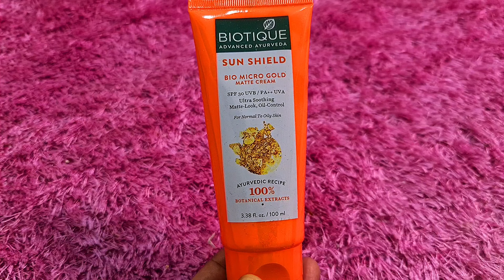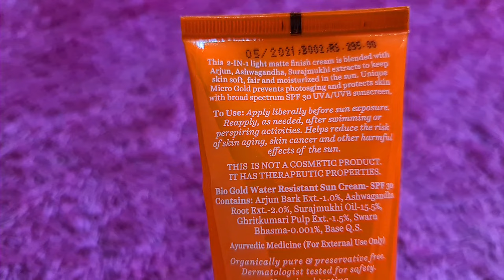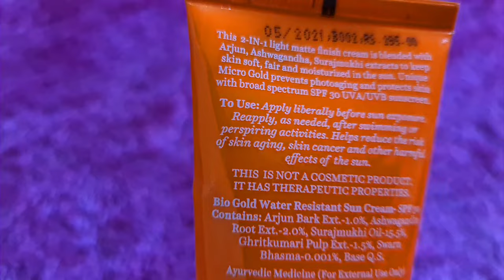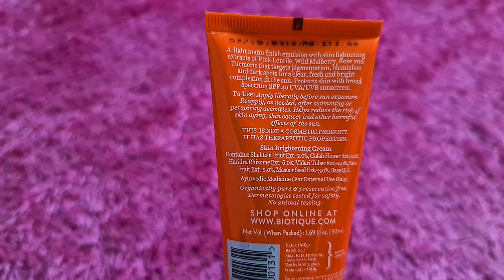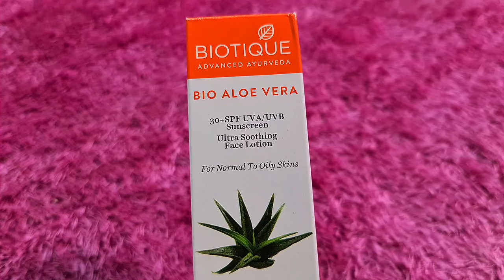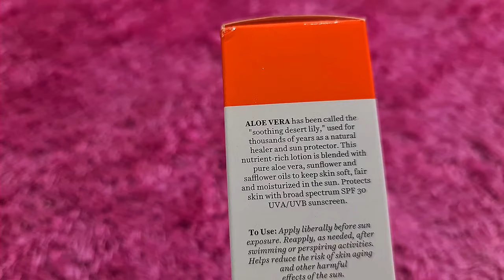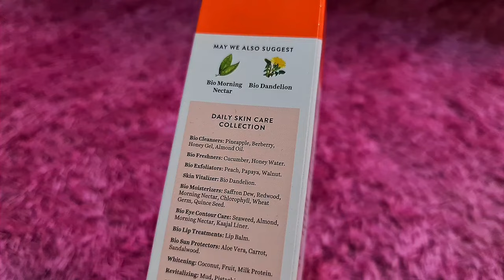SUNSCREEN FOR SUMMERS | BIOTIQUE TOP5 SUNSCREEN FOR ALL SKIN TYPE | RARA |BEST SUNSCREEN FOR FACE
Biotique Bio Pink Lentils 3 In 1 Matte Look Sun Block Sunscreen SPF 40
Biotique Bio Carrot Ultra Soothing Face Lotion 40+ SPF UVA/UVB Sunscreen For All Skin
Biotique Bio Vera Ultra Soothing Body Lotion 75 + SPF UVA/UVB Sunscreen
Biotique Bio Aloe Vera Ultra Soothing Face Lotion SPF 30+ Sunscreen
The Derma Co 1% Hyaluronic Sunscreen Aqua Gel With Spf 50